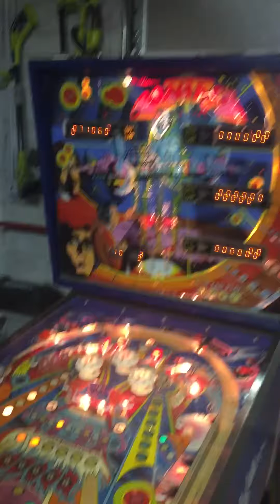1978 Williams contact pinball machine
Game play on my contact pinball machine.